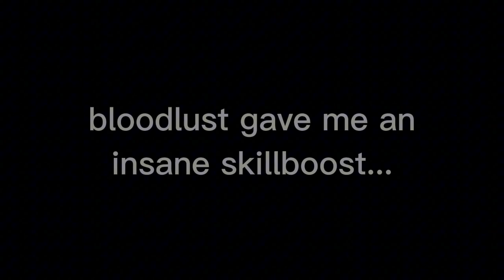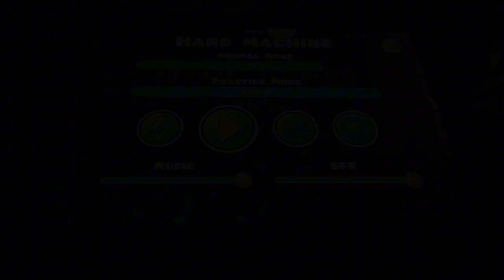[MOBILE WORLD RECORD] Hard Machine 78% | FLUKE FROM 42% (TOP 57) +30k attempts | Geometry dash 2.2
C'est vraiment une dinguerie... Même moi je comprends pas...

Nom : Hard Machine
Créateur : Komp
attempts : +30k

Device : Xiaomi pad 6s pro 144hz